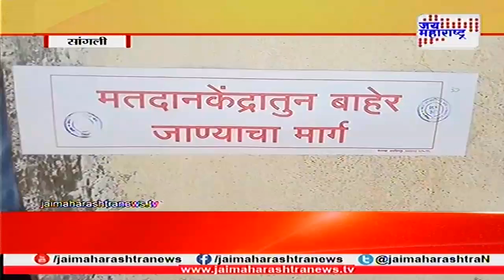Sangli jat nagar parishad election